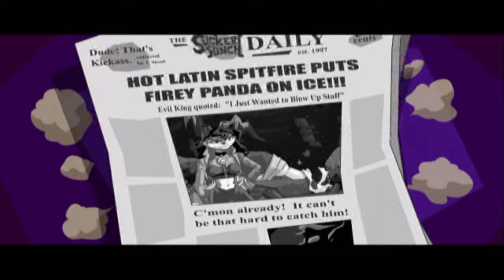Sly Cooper and the Thievius Raccoonus (Part 8) - Walkthrough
Sly Cooper and the Thievius Raccoonus is a stealth, platformer game starring the thieving Sly, and his friends, Bentley and Murray. It was originally released for the Playstation 2 in September 2002, but was given an HD re-release for the Playstation 3 in November 2010.

Out for revenge, Raccoon master thief, Sly Cooper, must track down The Fiendish Five, the five evil-doers who murdered his family and destroyed his life. Along with this, these criminals stole the sacred Cooper family text, the Thievius Raccoonus. This tome, which is passed down through the generations of Cooper thieves, has been torn up into five segments, one part given to each villain. And it's Sly's job to take down those villians and recover the Thievius Raccoonus!